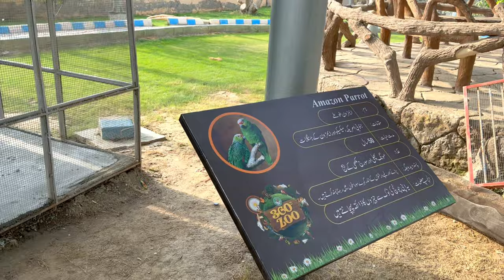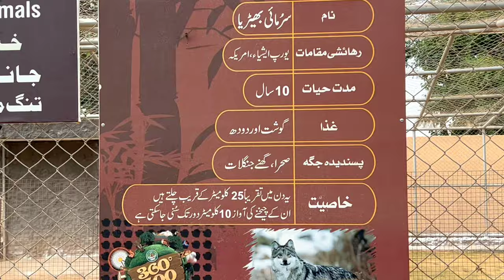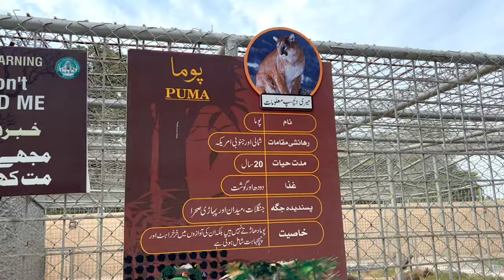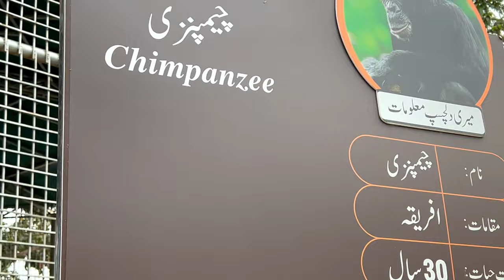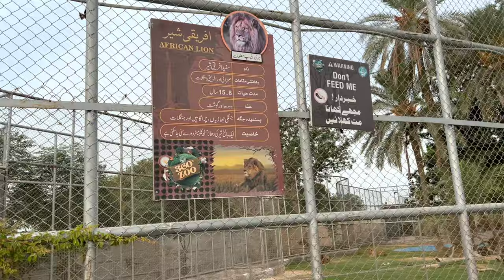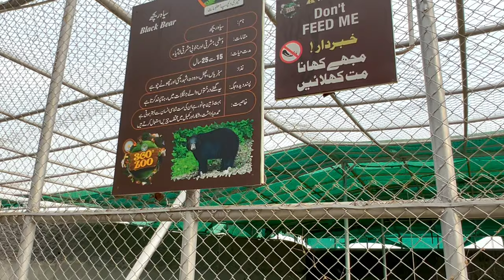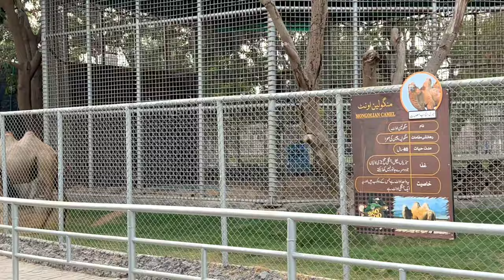360 Zoo multan, Zoo timing, and tickets information- DHA (Defence Housing Authority) Multan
“360 Zoo” is a public entertainment facility on Main Jinnah Avenue in Sector B2
• DHA 360 Zoo is an awe inspiring experience for the nature lovers
• A network of transparent mesh trails offering an unobstructed view of wild and rare animals
• DHA 360 Zoo offers families a unique experience

 Zoo 360 DHA Multan Complete Information
“Zoo 360” is a public entertainment facility based on the concept of Zoological & Botanical Garden on Main Jinnah Avenue  Defance Housing Authority Multan in Sector B2.

dha multan zoo
dha zoo multan
360 zoo dha multan
multan dha zoo
dha multan
dha zoo 360 multan
multan zoo
360 zoo
mango festival
zoo

DHA 360 Zoo is an awesome experience for the nature loving spectators from all age groups and walks of life. With a network of transparent mesh trails offering an unobstructed view of wild and rare animals. DHA 360 Zoo offers families a uni